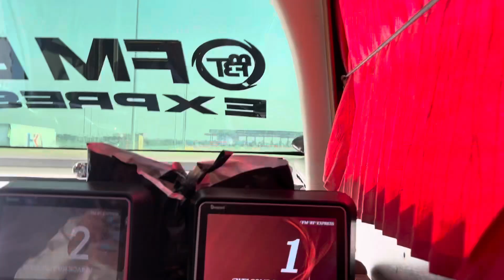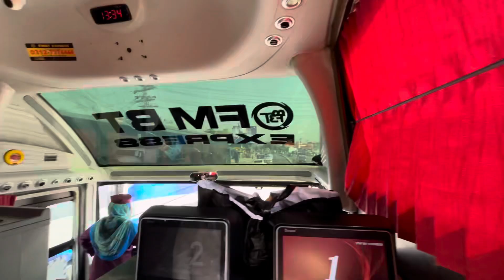Orange Line Lahore First Experience 😱 | Too Fast Bullet Train | Lahore Vlogs | Arbab Family